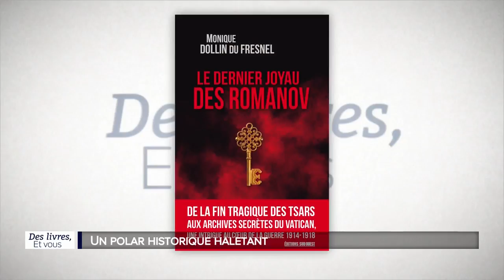La grande édition Mercredi 05 décembre